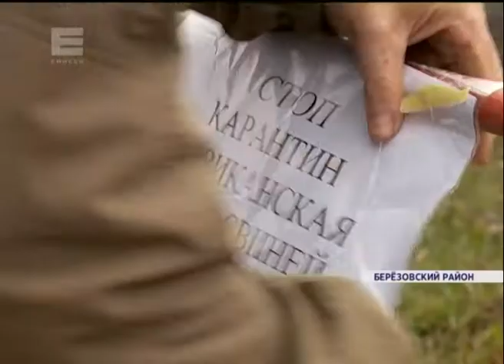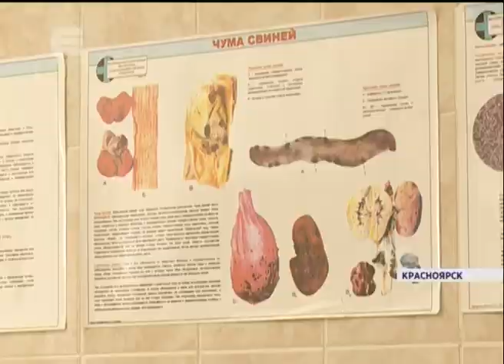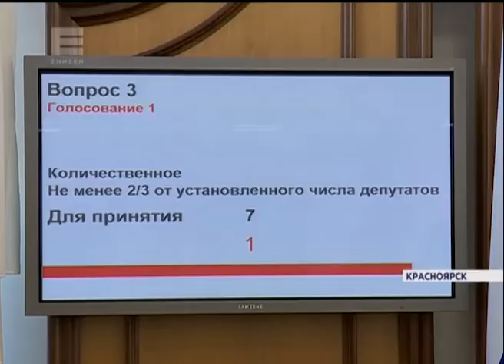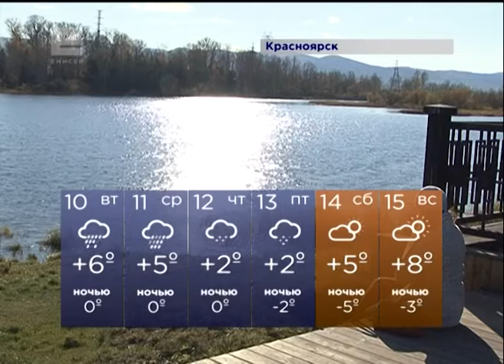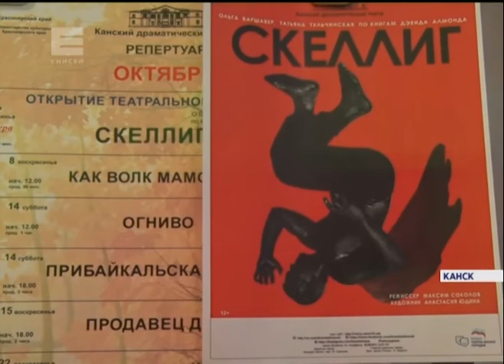Новости от 09.10.17